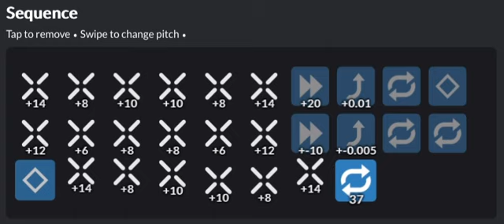2JZ sound (dyno and idle)